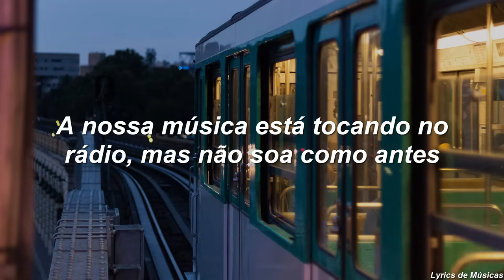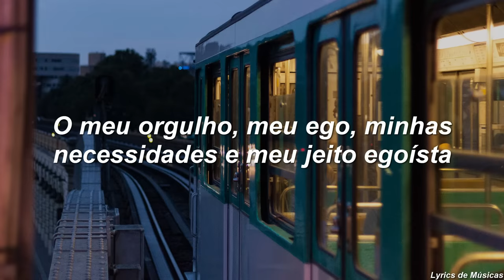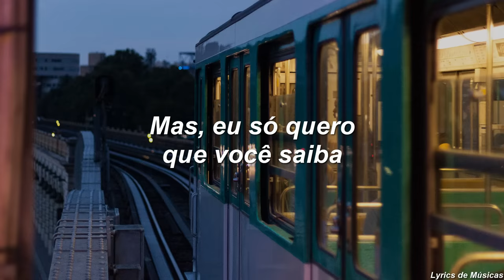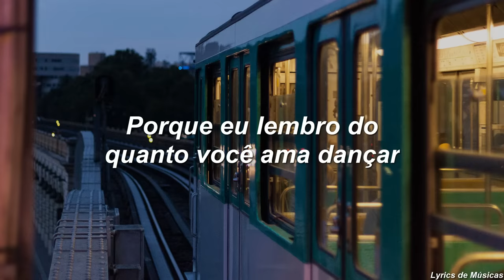Bruno Mars - When I Was Your Man (Tradução)